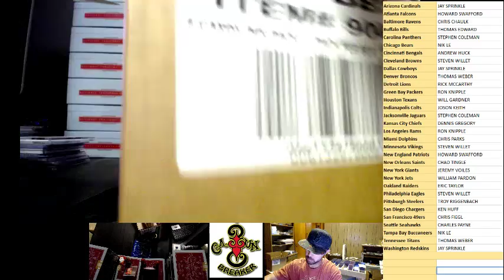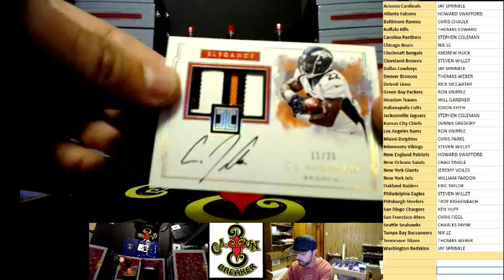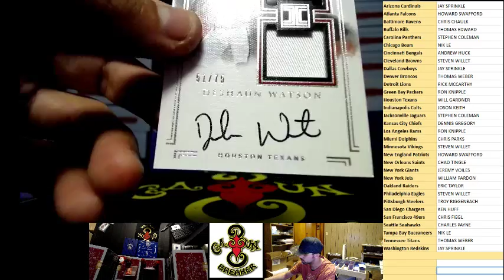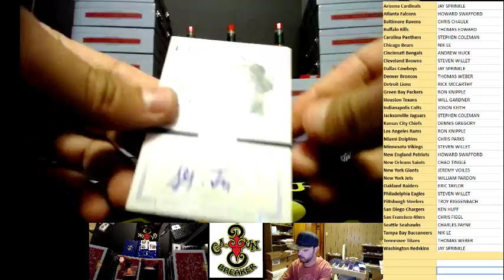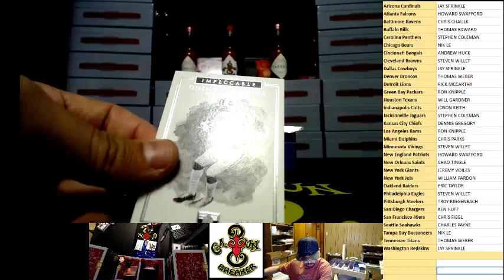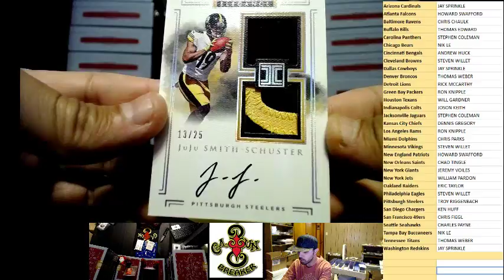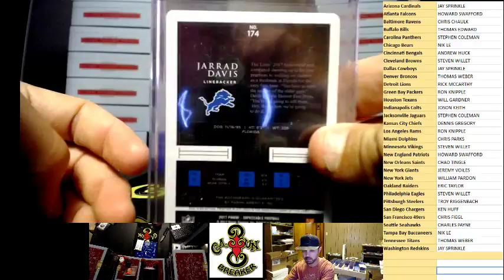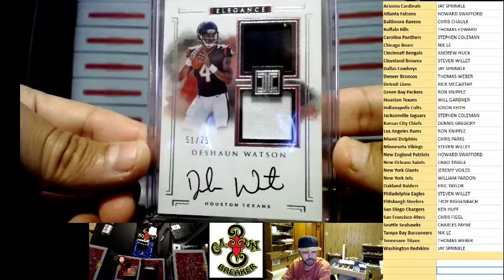CAJUNBREAKER 2017 IMPECCABLE FOOTBALL CASE #10 3/24/2018